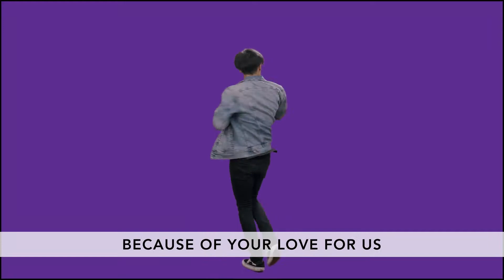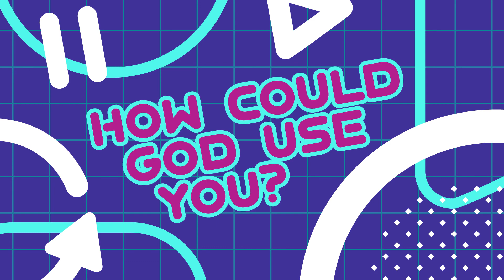Sunday, June 20 | Online Worship Experience | 3rd - 5th grade